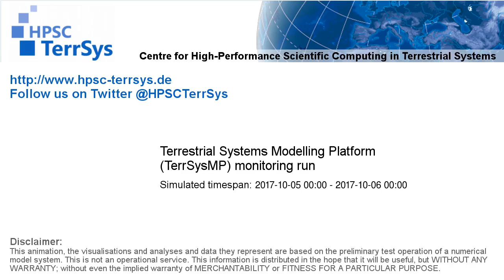TerrSysMP monitoring run 2017-10-05 - runoff - NRW (24h)